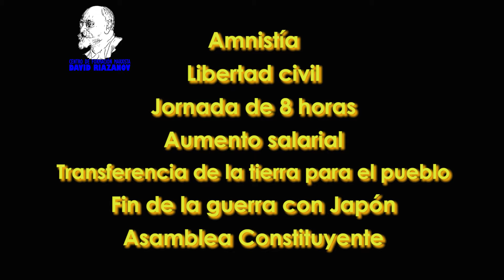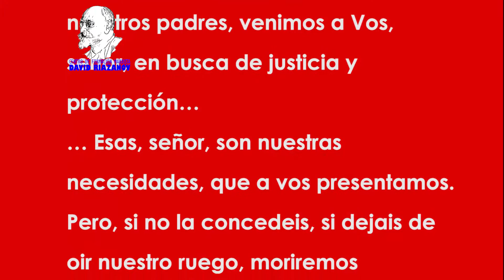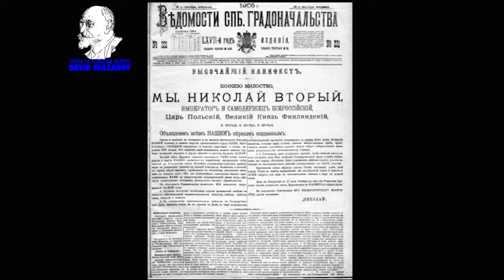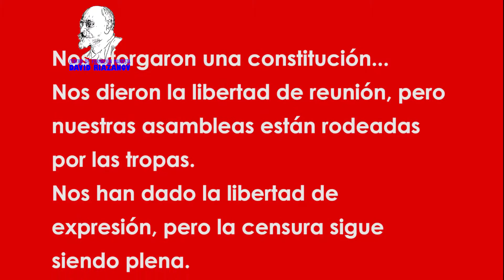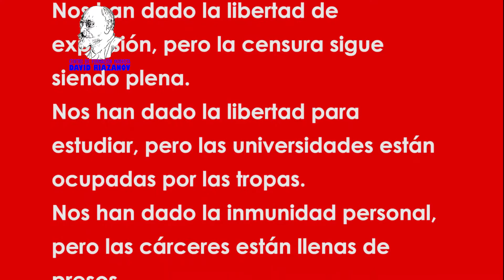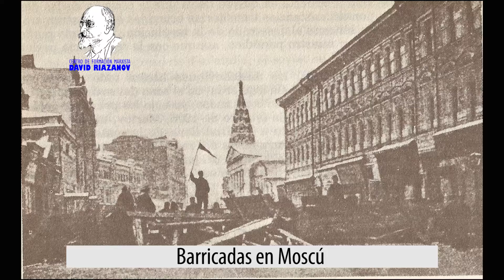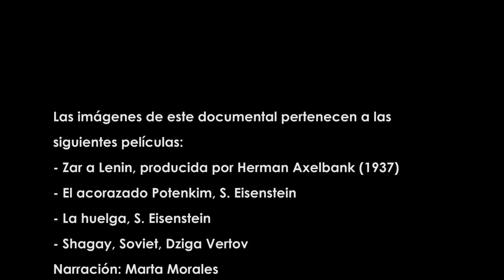Curso RP - Modulo 1 - Clase 3 - La revolución de 1905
Documentário sobre a revolução de 1905 - Terceira aula do módulo 1 do curso de revolução permanente.